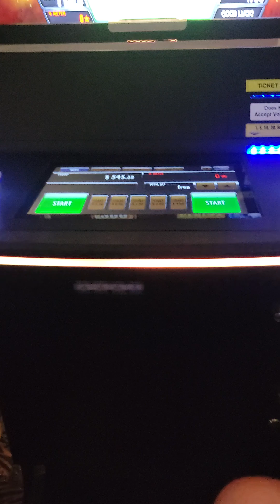Epic Asian Fortune! Part.2 with Retrigged.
This is part#2 of the epic little win I had. It was a good feeling getting bonus after bonus. Enjoy everyone!